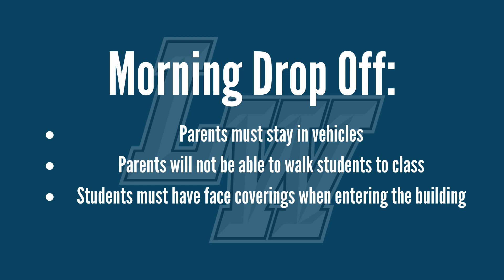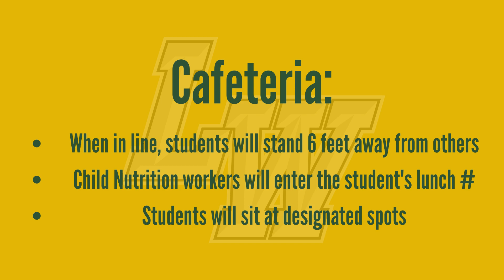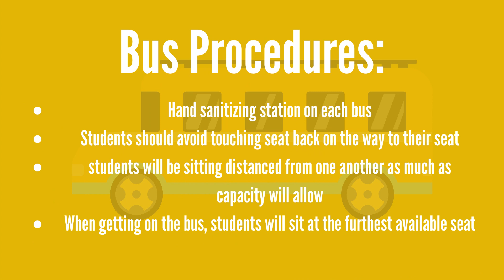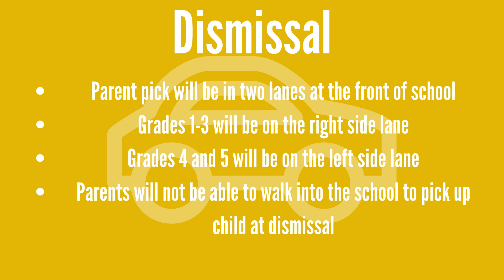Back-to-School 2020: Miller Language Academy